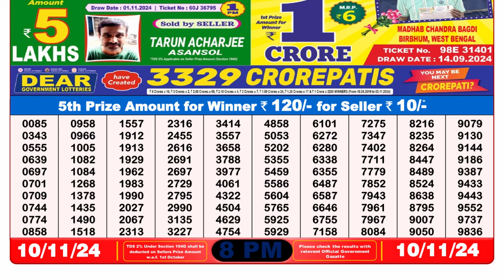🔴Lottery Sambad Today 08:00pm 10/11/24 Dear Lottery Result Pdf Download